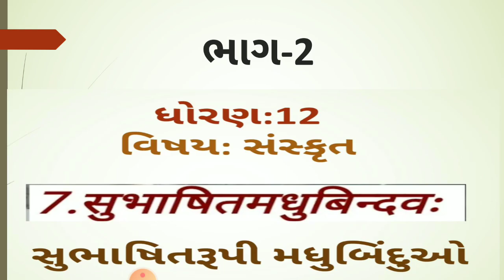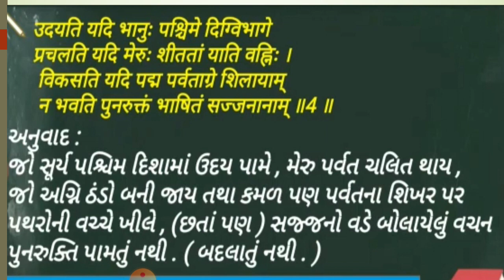ધોરણ 12 વિષય-સંસ્કૃત પદ્ય 7 (ભાગ-૨)